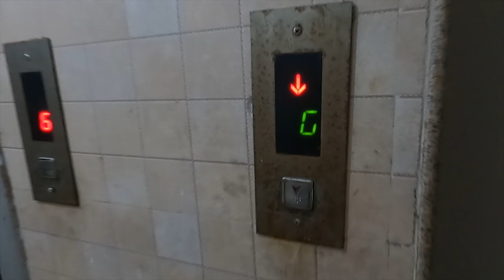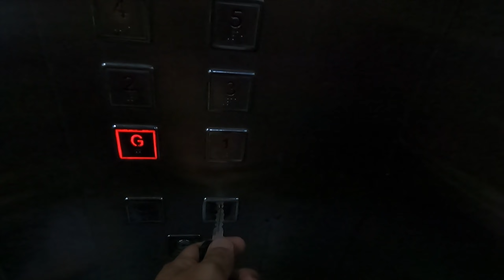Ye Kya Dikha Diya Surbhi Ko 😱😋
hit likes.

*Daily Vlogs
*Behind the scenes ( During Shoot)
*Inspiring Interviews